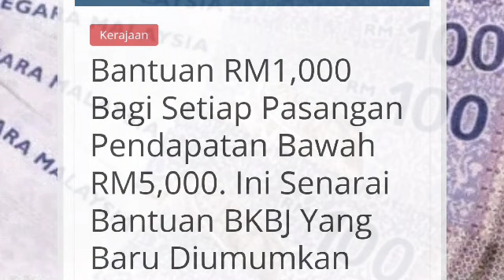BANTUAN RM1000 PASANGAN SUAMI ISTERI ??